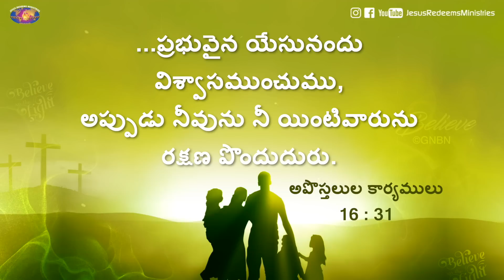యేసుతో నడవండి | సహో. మోహన్ సి. లాజరస్ | మే 15 | Telugu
Jesus Redeems
Hyderabad
Telangana
500082